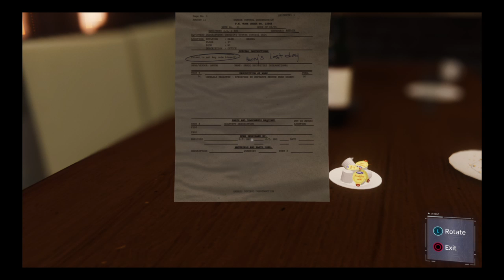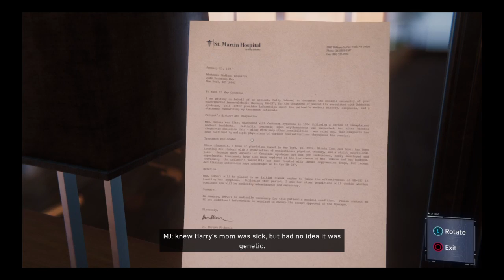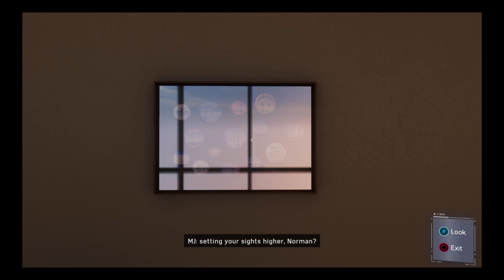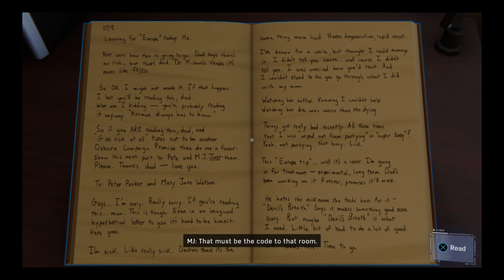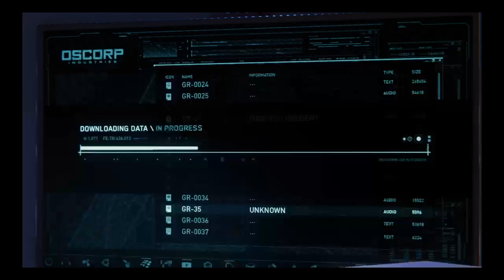The new Marvel’s Spiderman by Insomniac End of the Main Story Stream 10